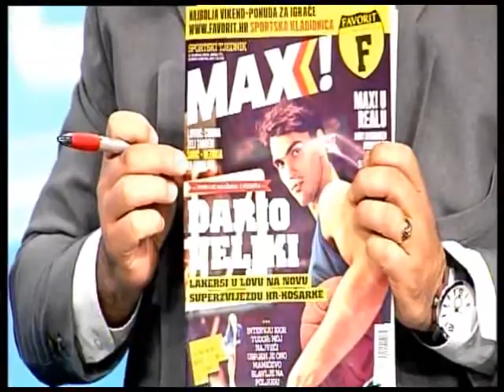Lovric postoje razmisljanja da u Cibonu dovedemo Hezonju na posudbu iz Barcelone